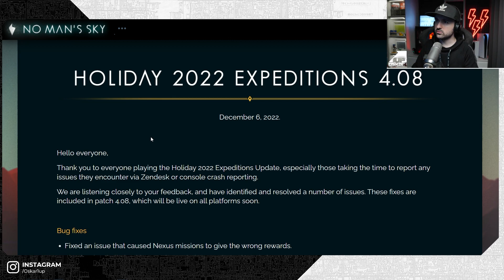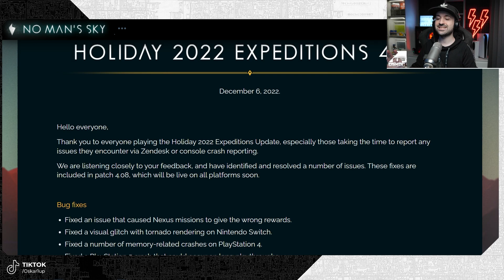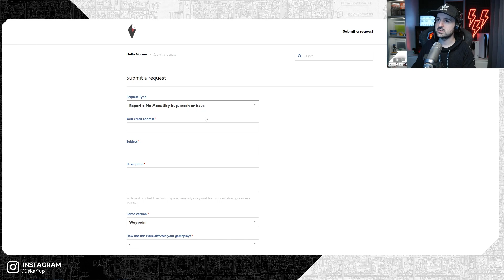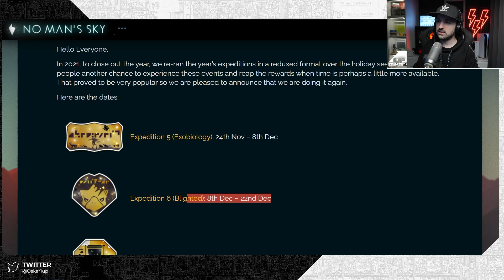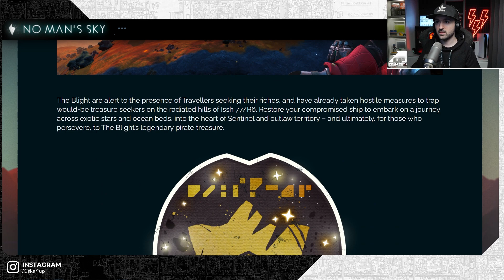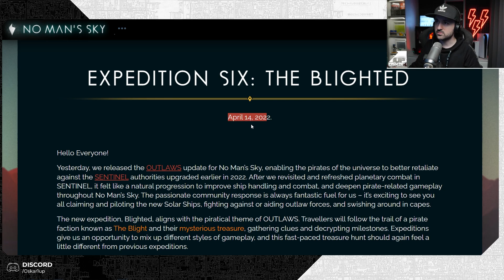🔥PREPÁRATE | No Man's sky 4.08 y lo que viene los próximos días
Nueva update de No Man's Sky y lo que debes saber para lo que viene esta semana.